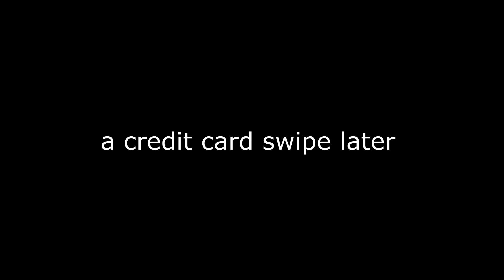When the Bill Comes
Helping Chris Beat Lymphoma...